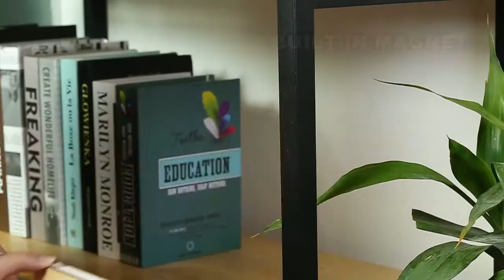Best Top 10 Amazing Cool Products on Aliexpress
Top 10 Cool Products, Aliexpress Best Product, Cheap,Cool Product, Attractive, Cheapest Price, New Invent, New Technology, Cheapest, Tech Review.

Check Products by Below Links.

02.Wall Lamps Decoration
03.Portable Iron Compact Touchup
04.Portable USB Rechargeable LED
05.Magnetic Locking ShoeLaces
06.kitchen Knives Sharp Cleaver
07.Touch Screen Separator Machine
08.3D Carbon Fiber Vinyl Car Wrap Sheet